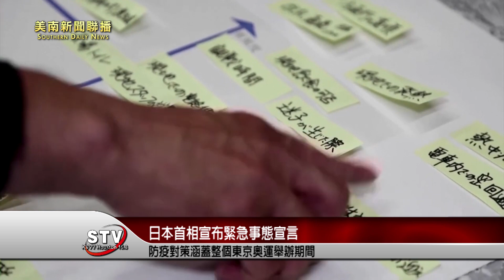日本首相菅義偉今天宣布對東京都4度發布「緊急事態宣言」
日本首相菅義偉今天宣布對東京都4度發布「緊急事態宣言」，從7月12日到8月22日止，涵蓋整個東京奧運舉辦期間。菅義偉說，為了不讓疫情再度擴大到全境，有必要強化防疫對策。